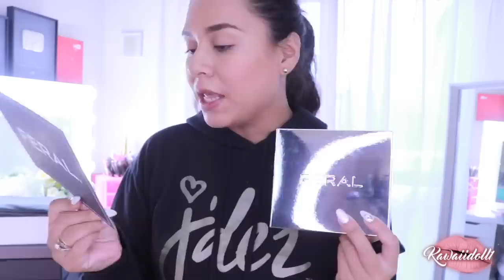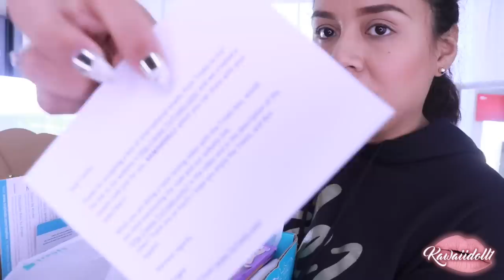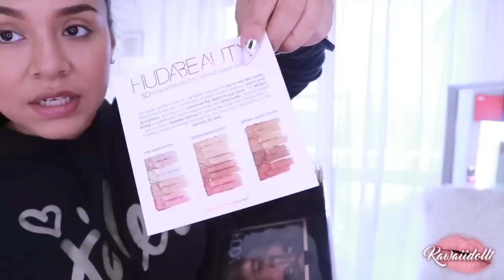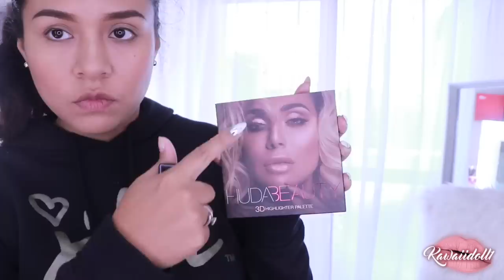QUE ME TRAJO EL CORREO